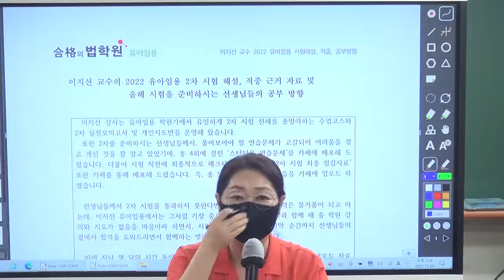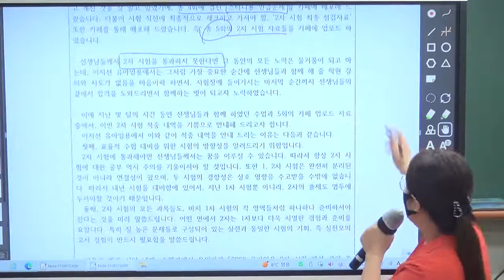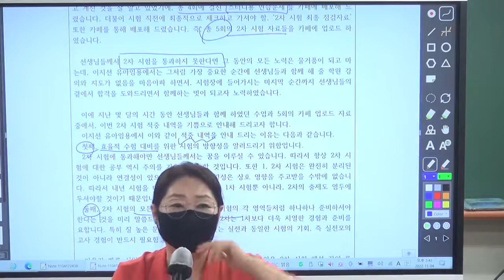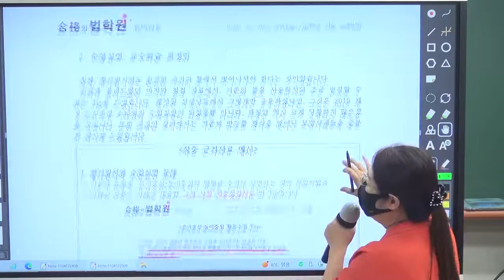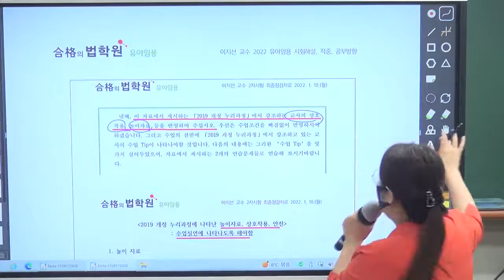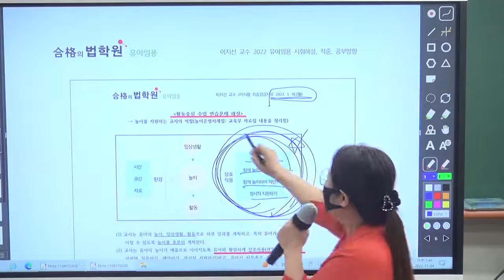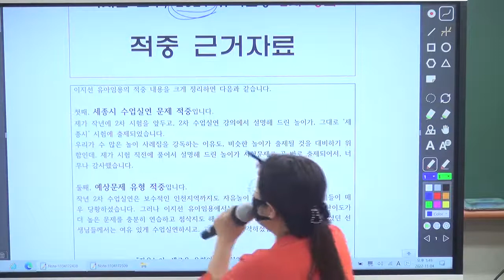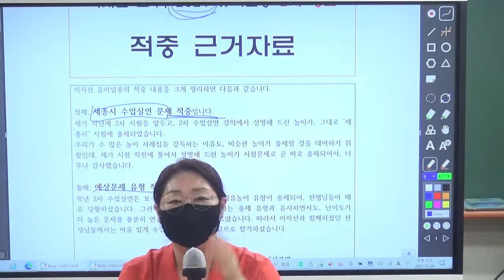지선쌤의 2022 유아임용 2차시험 해설과 적중 & 올해시험 공부의 방향제시